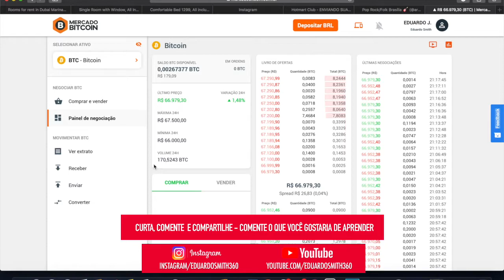O que é volume Bitcoin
Bitcoin: Um detalhe para lucrar alto. O que é volume no Bitcoin